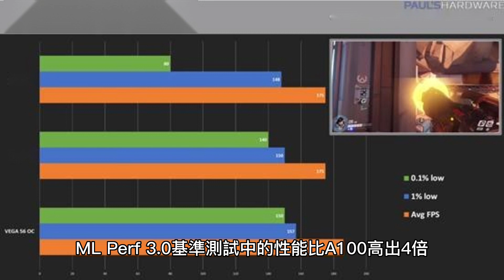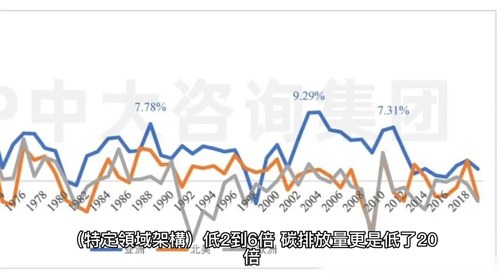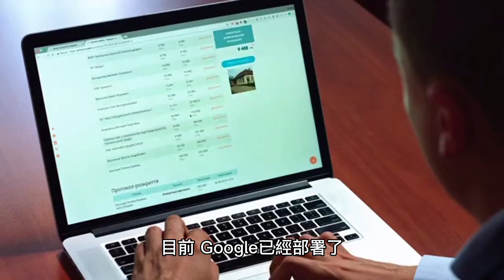Google TPU v4 與 Nvidia A100 性能之戰！超強 AI 晶片全面對決！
根據 Google 和 UC Berkeley 的研究人員所發表的一篇論文，他們聲稱 TPU v4 的速度比 Nvidia 的 A100 快 1.2 到 1.7 倍，並且功耗比 A100 低 1.3 到 1.9 倍。不過，就在 Google 公開這些消息後，Nvidia 的創始人兼 CEO 黃仁勳立刻發表了一文章，提醒大家 A100 早在三年前就問世了，而 Nvidia 更近期推出的 H100（Hopper）GPU 在 MLPerf 3.0 基準測試中的性能比 A100 高出 4 倍。